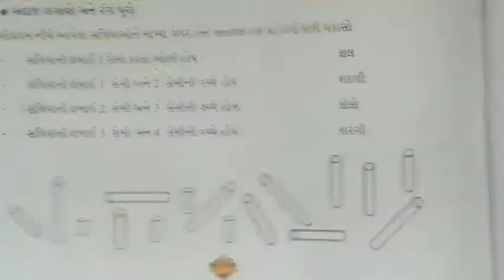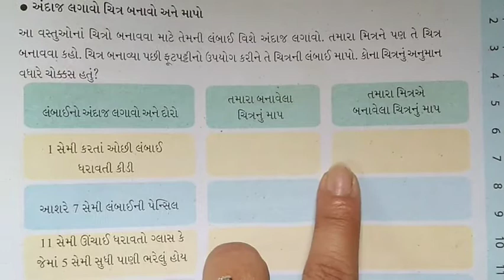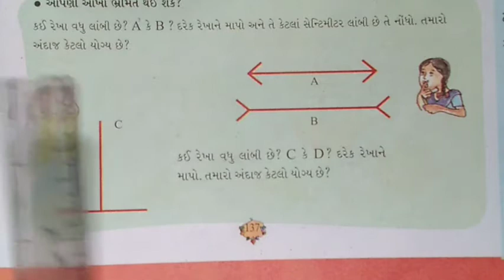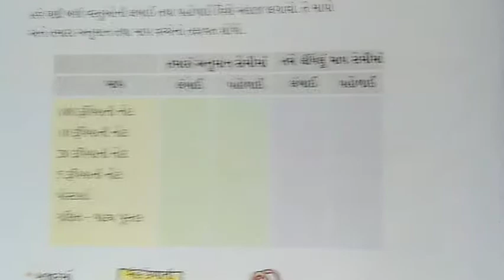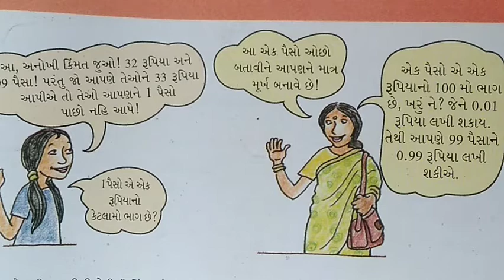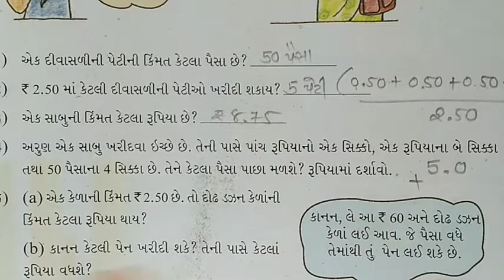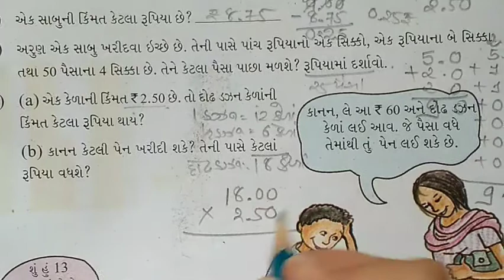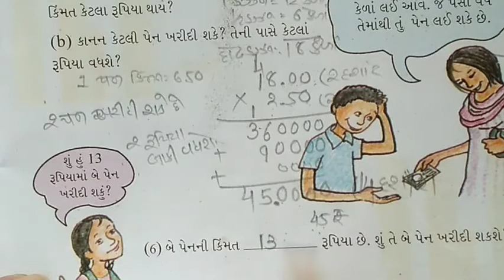STD-5 gm MATHS Ch-10 part-2